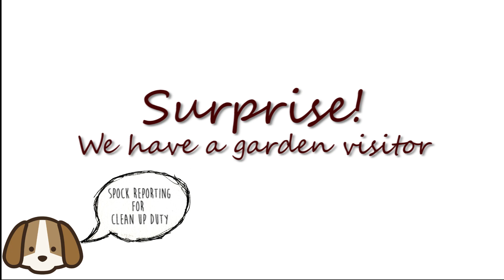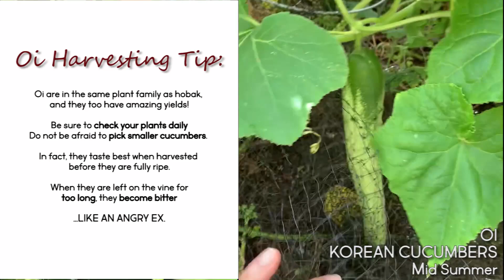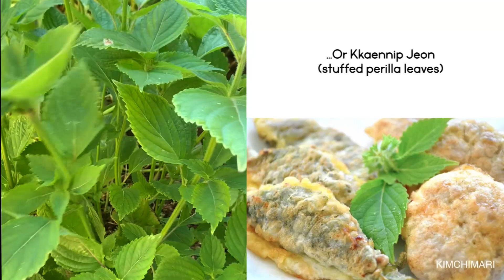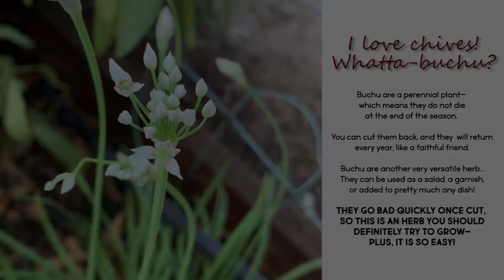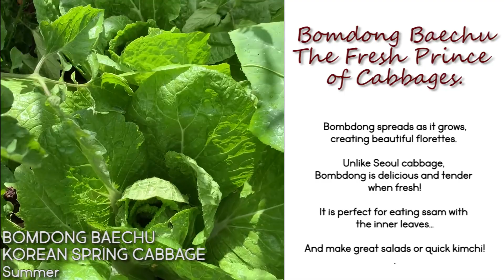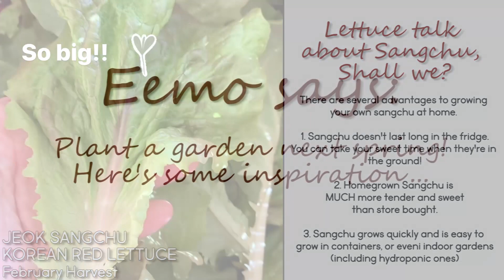Korean Vegetables Growing in my Garden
How to grow a Korean vegetable garden, how I grow many of the most used vegetable ingredients in Korean  food.

Korean vegetables are remarkably easy to grow in your home garden – whether it’s in the ground or in pots. These are a few plants that I have grown for many years and you will be amazed by how wonderful they taste when freshly picked! Don’t wait any longer and take your Korean food recipes to the next level with the very freshest ingredients!

Here are some of the Korean vegetables and herbs we talk about!
Minari (미나리 Water dropwort)
AeHobak (애호박 Korean zucchini)
Eolbari Baechu  (얼갈이 배추 Seoul Green Cabbage) - slender than regular napa cabbage
Bomdong Baechu (봄동 배추 Spring Cabbage) - tender than regular napa cabbage, good to eat raw
Put Gochu (풋고추 Korean green chili peppers) - good to eat with Korean BBQ or as garnish
Kwari Gochu (꽈리고추 Shishito peppers)
Kkaennip (깻잎 Perilla)
Ssukat (쑥갓 chrysanthemum Leaves/crown daisies)
Buchu (부추 Korean chives) - aka Garlic chives, Asian Chives, Chinese Chives
Ssuk (쑥 mugwort)
Mu (무 Korean Radish)
Gaat (갓 Mustard Greens) - used in Kimchi

Not in the video but I also grow Korean Daepa 대파 (Korean leek).